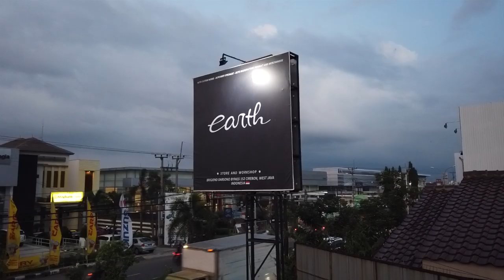Hasil Repaint Modifikasi Honda City Street Racing